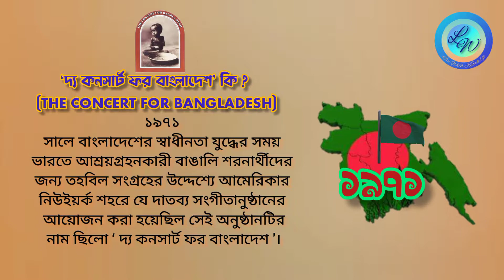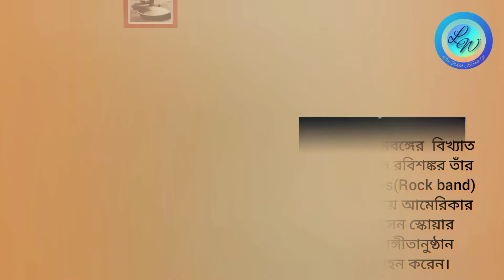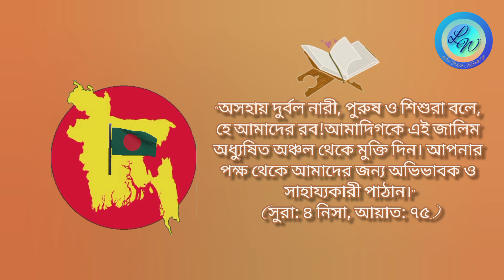দ্য কনসার্ট ফর বাংলাদেশ কি?(The Concert for Bangladesh - 1971 event organized in New York City)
‘দ্য কনসার্ট ফর বাংলাদেশ ’ ছিল ১ আগস্ট ১৯৭১ সালের রবিবার ২.৩০ এবং ৮.০০ অপরাহ্নে নিউ ইয়র্ক সিটির ম্যাডিসন স্কোয়ার গার্ডেনে প্রায় ৪০,০০০ দর্শকের উপস্থিতিতে অনুষ্ঠিত একটি অনুষ্ঠান।

 এটি ছিলো সাবেক বিটল্‌স সঙ্গীতদলের লিড গিটারবাদক জর্জ হ্যারিসন এবং ভারতীয় সেতারবাদক রবিশঙ্কর কর্তৃক সংগঠিত দুটি বেনিফিট কনসার্ট।

এই প্রদর্শনী পূর্ব পাকিস্তানের (বর্তমানে বাংলাদেশ) শরণার্থীদের জন্য আন্তর্জাতিক সচেতনতা বৃদ্ধি  এবং তহবিল ত্রাণ প্রচেষ্টা বাড়ানোর উদ্যোগ হিসেবে গ্রহন করা হয়।

 এই কনসার্টে পন্ডিত রবি শংকরের ‘ বাংলা ধুন’(যন্ত্রসংগীত) পশ্চিমা দর্শকরা খুবই উপভোগ করে।

‘দ্য কনসার্ট ফর বাংলাদেশ ’ ছিলো একটি প্রানবন্ত
অনুষ্ঠান। অনুষ্ঠানে জর্জ হ্যারিসন কর্তৃক গাওয়া ‘বাংলাদেশ ’ গানটি ৫০ বছর পর আজো সমান জনপ্রিয়।

এই অনুষ্ঠানে বিশ্ববিখ্যাত সঙ্গীতশিল্পীদের এক বিশাল দল অংশ নিয়েছিলেন, যাঁদের মধ্যে বব ডিলান, এরিক ক্ল্যাপটন, জর্জ হ্যারিসন, বিলি প্রিস্টন, লিয়ন রাসেল, ব্যাড ফিঙ্গার এবং রিঙ্গো রকস্টার ছিলেন উল্লেখযোগ্য।

এই ‘কনসার্ট ফর বাংলাদেশ ’ ও অন্যান্য অনুষঙ্গ হতে প্রাপ্ত অর্থ সাহায্যের পরিমাণ ছিলো প্রায় ২,৪৩,৪১৮.৫১ মার্কিন ডলার, যা ইউনিসেফের মাধ্যমে শরণার্থীদের সাহায্যার্থে ব্যয়ীত হয় ।

আল্লাহ হাফেজ
১৬.০৭.২০২২